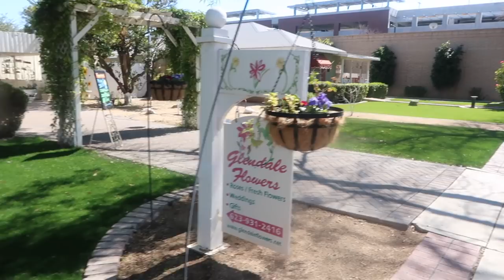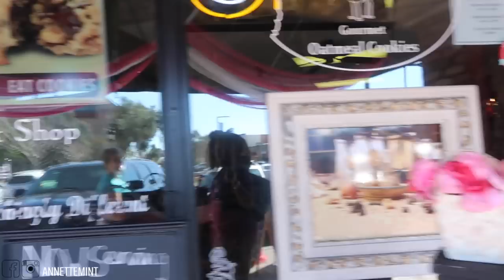128 | WEEKEND FESTIVAL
Hey yall..so weekly vlogs are officially back. This past weekend Jabby and I attended the AZ Jamaican Jerk Chicken Festival.

  Phoenix, Arizona

   5

  37

EQUIPMENT USED
🔸 LAPTOP: MAC